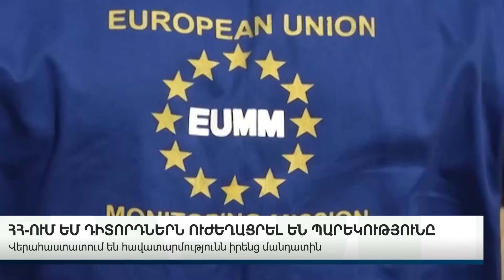ԿԱՐԵՎՈՐ ԼՈՒՐԵՐ 21.09.2023Թ.